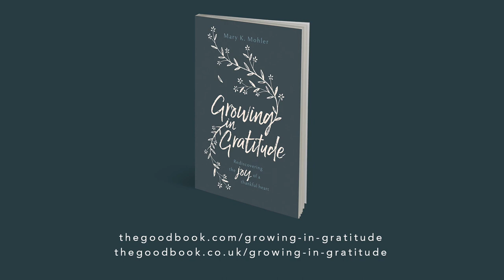Growing in Gratitude by Mary Mohler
Biblical gratitude is so much more than simply counting our blessings. Gratitude is a posture, a way of life. In her new book, Growing in Gratitude, Mary K. Mohler unpacks what gratitude is and how we can cultivate it in a way that will transform our lives.